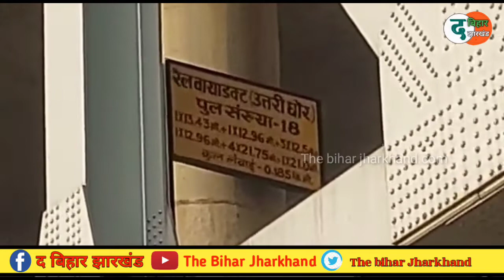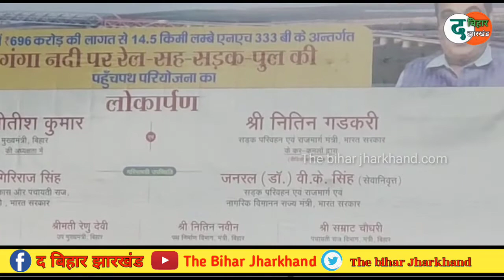मुख्यमंत्री नीतीश कुमार के द्वारा मुंगेर रेल पुल सह सड़क पुल का किया गया उद्घाटन